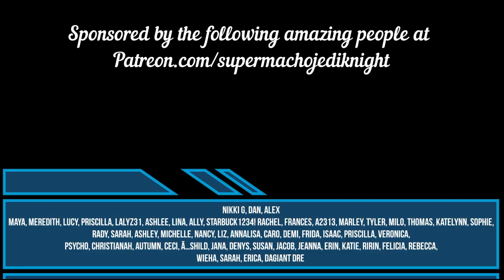PATREON SPECIAL In This Moment In The Air Tonight Reaction